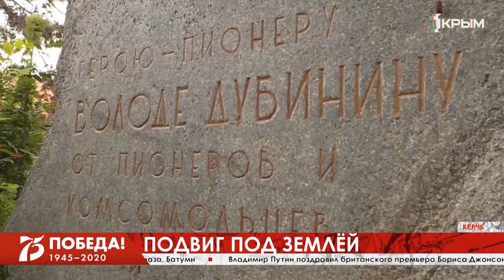Телемарафон, посвящённый 75-й годовщине Победы в Великой Отечественной войне